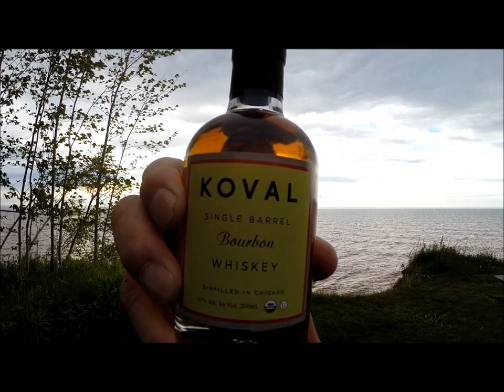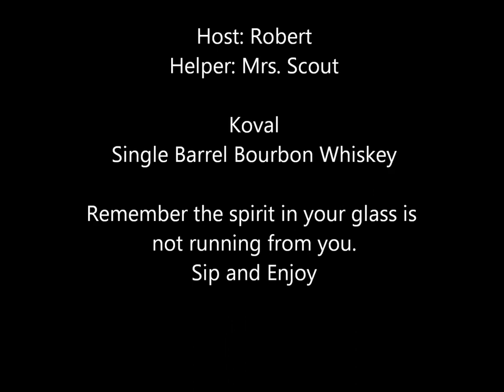Whisk'e'y Review 152, Koval Single Barrel Bourbon Whiskey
This is an independent review of Koval Single Barrel Bourbon.
This review is intended for those who are of legal age to consume alcoholic beverages in the country where it is viewed.